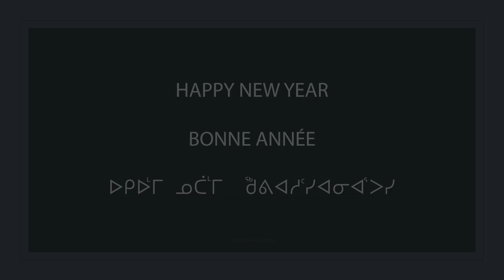New Year’s Message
Governor General Mary Simon shares a message with Canadians to help ring in the New Year.

This video was produced by the Office of the Secretary to the Governor General.

Transcript:

[Screen Description: The screen reads, “Mary Simon, Governor General of Canada (English), followed by gouverneure générale du Canada (French).” The background is blue and the viceregal lion is in the centre of the image, above the text. A watermark at the bottom of the image indicates that this video is owned by Rideau Hall.]

[Screen Description: The Governor General is sitting in a room at Rideau Hall. She is wearing a blue blazer, black-rimmed glasses and an Order of Canada pin. Throughout the video, the screen alternates between the Governor General sitting and a video clip of her and His Excellency Whit Fraser playing with their dog on the Rideau Hall grounds.]

[Background music is playing throughout the video.]

[Governor General Mary Simon:] Hello.

[Governor General Mary Simon:] (In French) Hello.

[Governor General Mary Simon:] (In Inuktitut) Hello. A new year gives us a new beginning and new hope for tomorrow. We have seen hope in the everyday.

[Governor General Mary Simon:] (In French) Even after a hard year, Canadians are showing resilience, compassion and adaptability.

[His Excellency Whit Fraser:] One piece at a time.

[Governor General Mary Simon:] Gentle. You have to be very gentle. Gentle. Good girl.

[Governor General Mary Simon:] (In French) These Canadians inspire me to keep working, to keep seeking out better ways to help our communities and our children thrive.

[Governor General Mary Simon:] In Inuktitut, there is a concept called ajuinnata. Although it means commitment, a promise, a vow, it’s also so much more—we find meaning in its action. Together, we are combating the COVID-19 pandemic with vaccinations and public health measures. Together, we are thinking of creative and innovative solutions to save our planet. Together, we are walking the path of reconciliation, on a lifelong journey of healing, respect and understanding. With every hard question we ask, we find answers to how we can make Canada a truly inclusive and sustainable country.

[Screen Description: The screen reads, “Happy New Year” in English, French and Inuktitut. The background is blue.]

[Screen Description: A viceregal lion on a blue background. Text at the bottom of the image reads, “Rideau Hall, 2021.”]